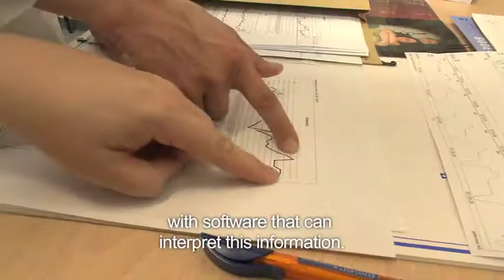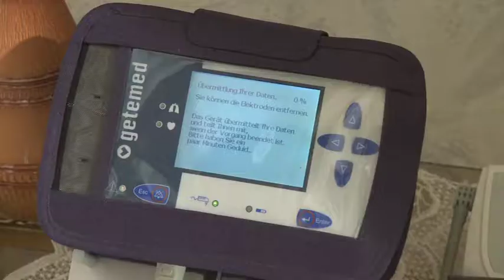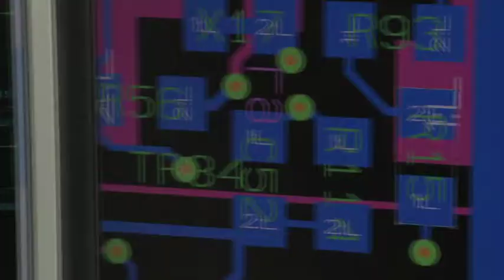New business model for ambulatory monitoring of patients suffering from congestive heart failure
RegioStars Awards 2010: New business model for ambulatory monitoring of patients suffering from congestive heart failure